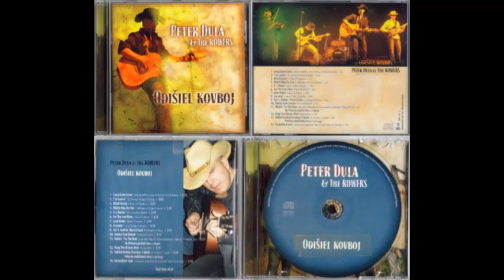Peter Dula, Allan Mikušek, Michael Lonstar - Waitin´ for the Rain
Vynikajúce spojenie najlepších umelcov v jednej skladbe:  hudba Allan Mikušek, text Peter Dula a Mark Trail, mandolína Ferko Jano z kapely Veslári , dobro Henrich Novák a spieva Allan, Peťo a Michael Lonstar..